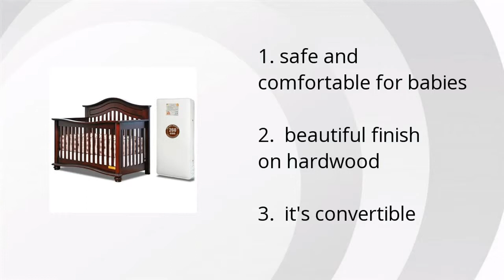Lia 3-In-1 Convertible Crib With 260-Coil Mattress - Cherry Review Summary Video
Product name: Lia 3-In-1 Convertible Crib With 260-Coil Mattress - Cherry